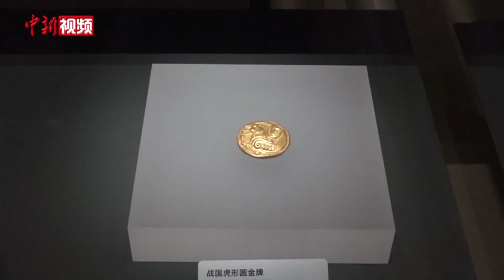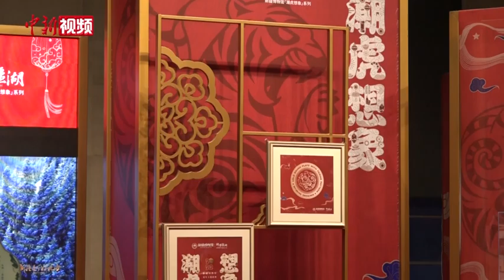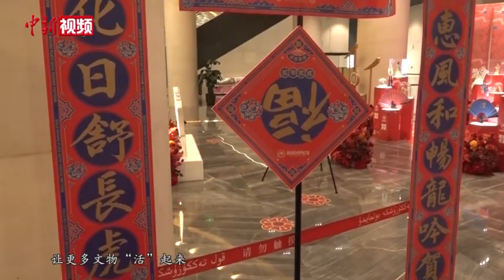虎纹圆金牌在新疆博物馆受热捧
春节期间，新疆博物馆展呈的虎纹圆金牌受到天南海北游众的热捧，这件灵巧生动而又金灿灿的虎元素文物距今已2500年。